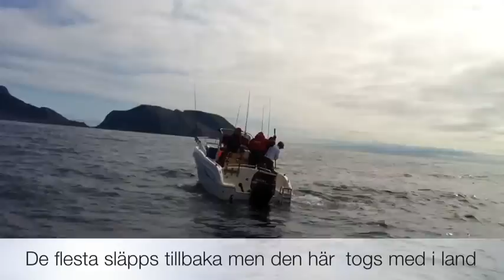Hallibut From Wildwaters Camp Vaeröy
Hard fight for a client from our camp in Northern Norway